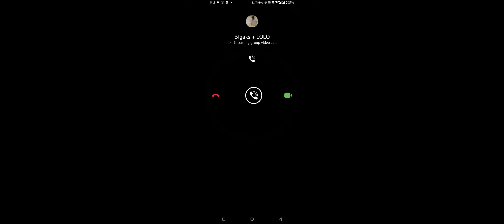Sea of Conquest Gameplay Android APK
Sea of Conquest - FunPlus International AG

Welcome to SEA OF CONQUEST!

Embark on a thrilling journey in this strategy game, SEA OF CONQUEST, where your mission is to dominate the ocean. Start your journey from the Pirate's paradise in the heart of the Devil's Seas, a place filled with magic, treasure, and adventure. As the Great Captain, set sail for uncharted waters, craft your cabin, recruit your fleet, customize your Flagship, confront enemies, and hunt for endless treasure.

THRILLING FEATURES:
【EXPLORE PORTS IN A HUGE WORLD】
Numerous ports are waiting for brave pirates to conquer. Use your Storm Horn to brave the Devil’s Sea, sail to the ends of the earth, and boost your Adventure Level. Discover amazing scenes, face unknown challenges, and answer the call of upcoming episodes!

【BUILD YOUR PIRATE CABINS AND CUSTOMIZE YOUR FLAGSHIP】
Step inside your ship to build, upgrade, and retrofit cabins. Put your crew to work upgrading the ship, boosting your resources for battles. Customize your Flagship to your liking, swap the flag, replace your cannon with powerful armaments, design the Figurehead... everything to your preference.

【RECRUIT YOUR FLEET, ADVENTURE, AND HUNT FOR TREASURE】
Legendary pirates are now available! Unlock heroes like Mad Dog, Ned, Madame Lulu, Sharky, and more to strengthen your Fleet. Form the strongest alliance and fight alongside your team in fierce battles! For more fun, set sail for great adventures and hunt for precious treasures. Who knows what you might find - gold, pearls, rare materials, or perhaps a mysterious drifting bottle?

【ENGAGE IN HERO TRIALS, BOOST YOUR POWER】
Thrilling Hero Trials await bold Captains! Level up your heroes and choose the best Hero combinations! Enhance your Heroes as much as you can through general level-ups and professional astrology. Plan your attack style and lead your team to victory!

【JOIN IN FIERCE SEA BATTLES】
The Devil’s Sea belongs to the brave and fearless Captains! Survive savage sea battles against other pirates, the navy, and wild sea monsters. Don't miss the exciting wars—conquering ports, sentry towers, or passes. New alliance championship matches are coming soon! Do you dare to take on the challenge in breathtaking PVPs and PVEs?

【PLUNDER AND MASTER THE PIRATES’ TRADE】
Being a pirate is all about plundering, and hunting for treasure chests is the ultimate thrill. Win battles and gain precious resources from sea monsters or other players. Take the goods and gold from your enemies! Find treasure through maps or word clues. Maps guide you to the buried treasure, while clues help you find the right direction.

【PIRATES WANTED SYSTEM】
Tired of being defeated and plundered by unruly pirates? Now you can report pirates for bad behavior or abuse! Pirates with repeated reports will be tagged. You decide the rule of the Devil's Sea!

Reputation, glory, and wealth lie beyond the unknown, just waiting for you to hoist the black sails and become the best pirate! Come and see what the Devil's Sea has in store for you!